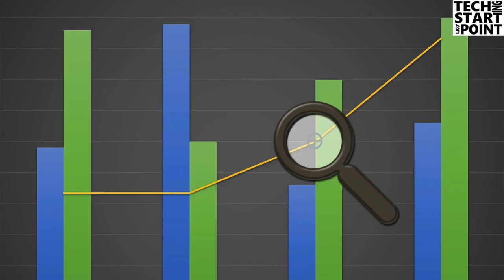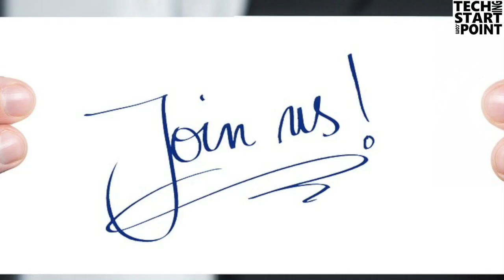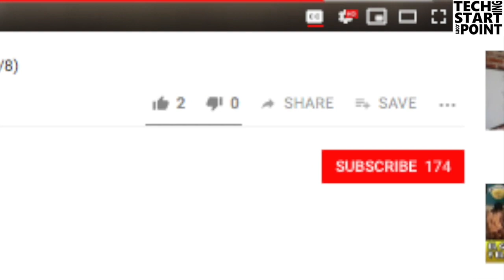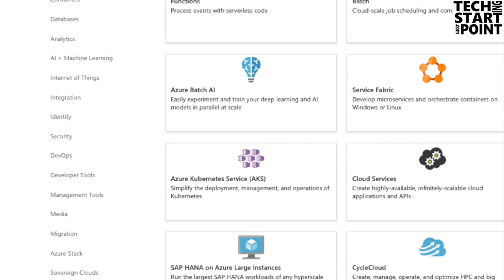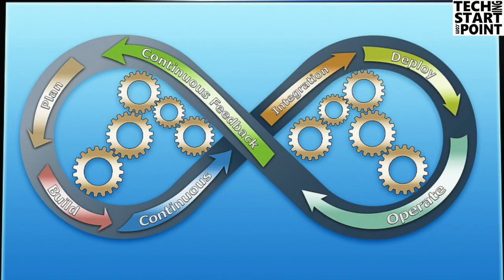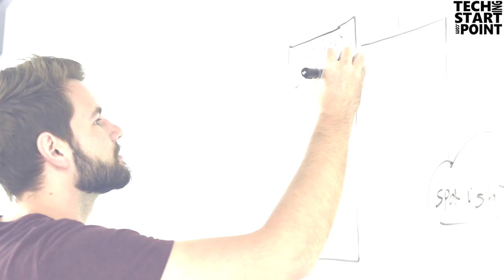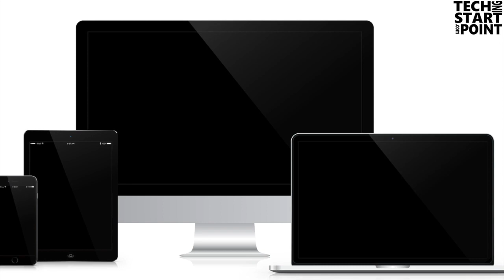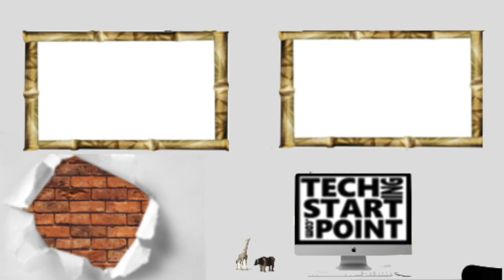💵☁️Los 7 TRABAJOS con mas DEMANDA para 2019 en Cloud Computing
⭐️⭐️⭐️⭐️⭐️ Conoce los 7  trabajos que tendran mas demanda en el 2019 y seguiran creciendo hasta el 2021 con LA NUBE
Que es la nube ( cloud computing) y por que seguira creciendo la demanda de profesionales.
Cuales son  las tecnologias mas solicitadas para las carreras con mas demanda. Como puedes comprobarlo.

Indice:
Conceptos Cloud: 0:55
Los 7 Empleos: 4:06